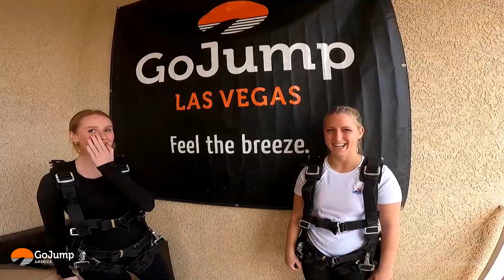Jenna Sky Diving